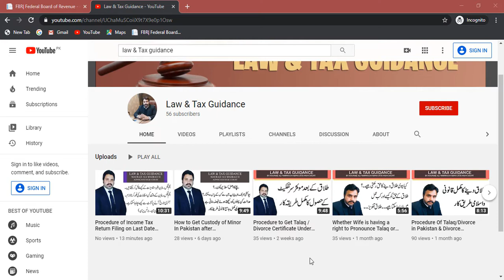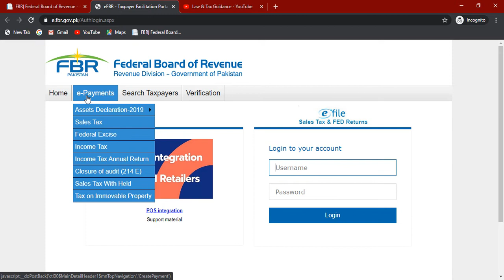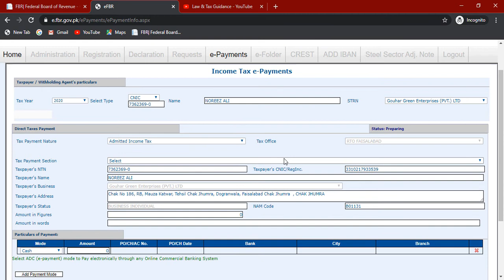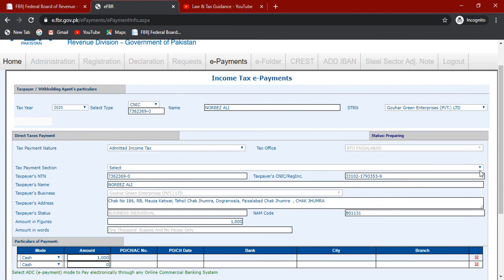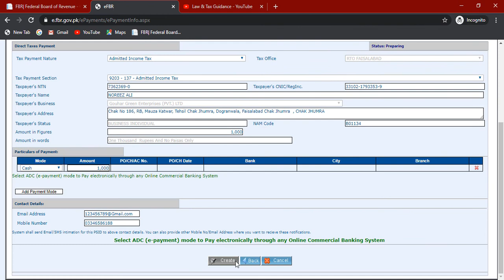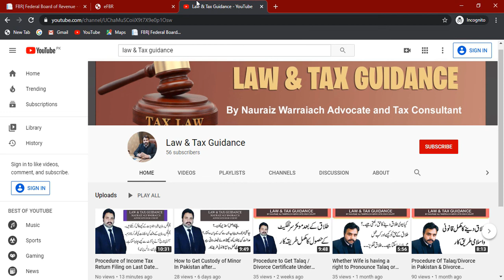How to Get Online FBR Income Tax Challan / PSID.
In this video, I will explain to you about the procedure to get PSID( Payment Slip I.D) or online Payment Challan form with values of Tax from the website of Federal Board of Revenue